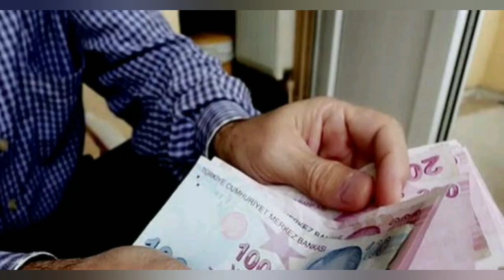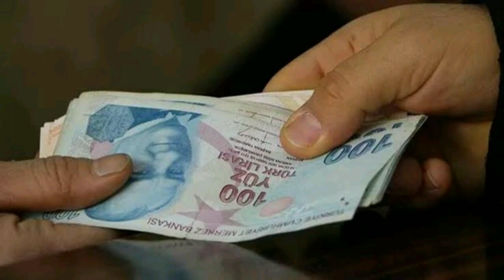Memur ve emekliye yüzde 30 zam teklifi Meclis'ten geçti!